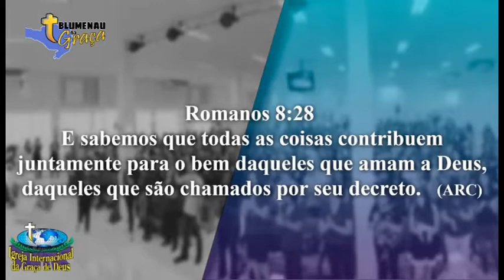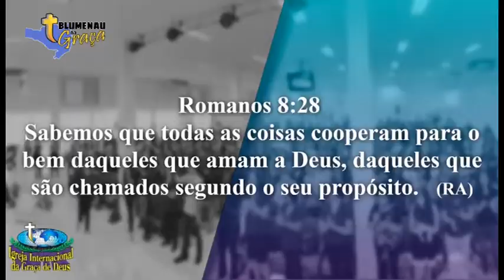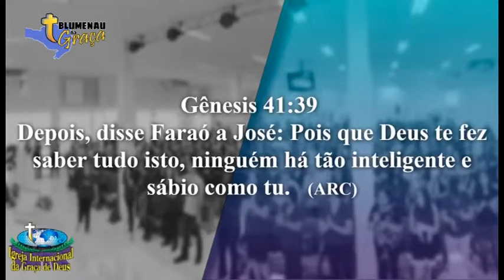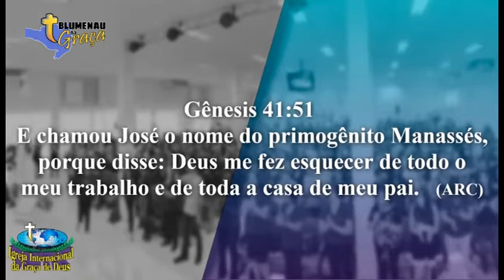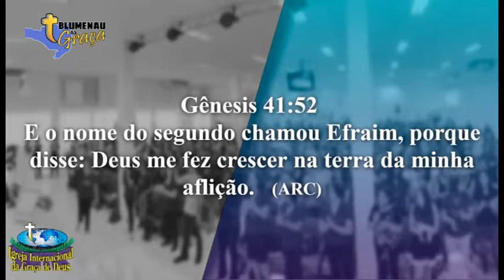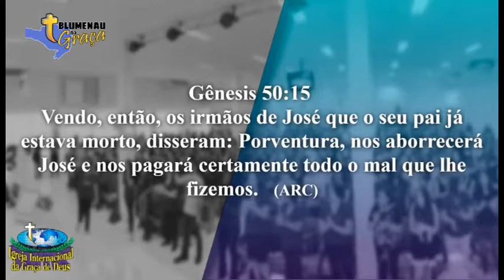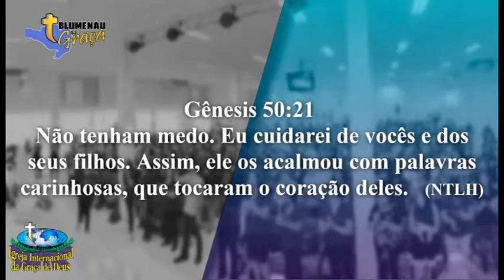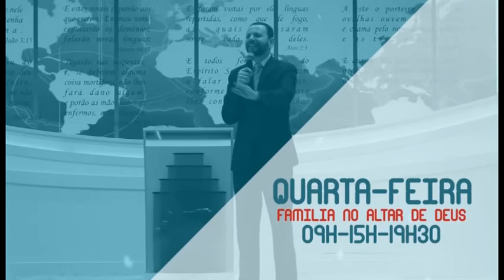#15 | VENCENDO O PASSADO | UM PANORAMA SOBRE JOSÉ DO EGITO [IIGDBLU160]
Uma reflexão PANORÂMICA sobre JOSÉ DO EGITO!
Tudo que ele viveu, até o dia que foi honrado.
De escravo a governador do Egito.

➼ ROMANOS 8
28 E sabemos que todas as coisas contribuem juntamente para o bem daqueles que amam a Deus, daqueles que são chamados por seu decreto.

Algumas breves lições:
- Não se faça de vítima pelas circunstâncias da vida;
- Sonhe, sonhe e continue sonhando;
- Deus está vendo tudo e vai te honrar!

📲 Faça parte da minha lista de amigos no WhatsApp

📌 Por favor não esquece de curtir, comentar e compartilhar!
➼➼ Isso ajuda o vídeo ir mais longe.